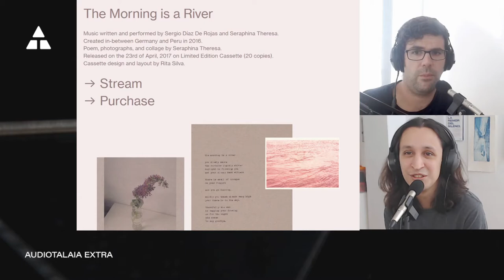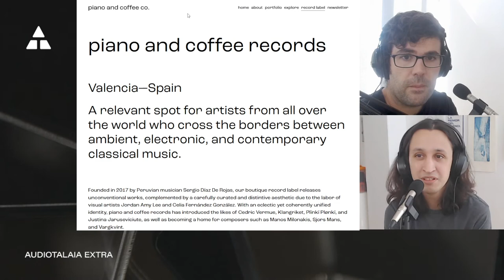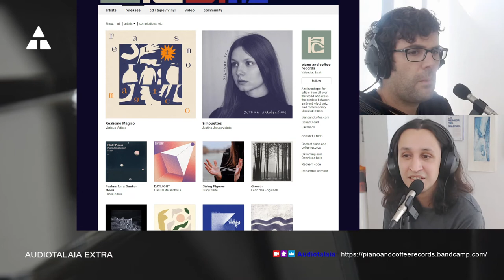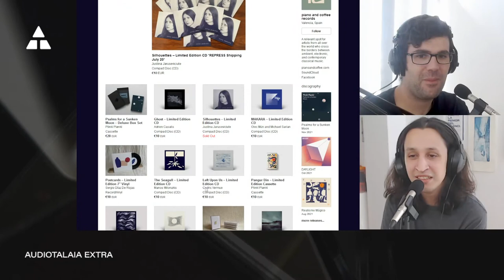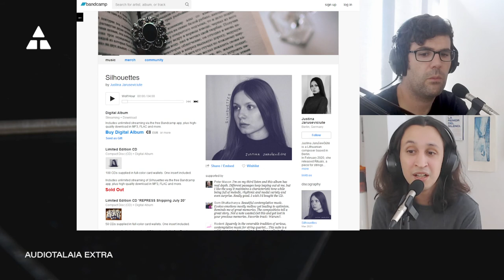EXTRA | Entrevista con Sergio Diaz de Rojas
Sergio Díaz De Rojas (b. 1994) is a Peruvian pianist and composer currently based in Valencia, Spain. He has released one album, three EPs, various stand-alone singles, and has been invited to participate on diverse initiatives such as Project XII by Deutsche Grammophon, Piano Layers by 7K!, and Recollections I, II and III by Sonder House.

Carefully crafted on limited cassette and vinyl editions, his works have been streamed over ten million times worldwide. His track Untitled was one of the most celebrated features on Nils Frahm’s Piano Day 2018 playlist, while his piece Istanbul was not only included on the first publication of Upright Editions but was, too, a key element on the birth of the project, according to its founder Garreth Brooke. His music has also been featured on radio stations like KEXP and Flux FM, on well-known Peruvian media outlets Perú21, Radio Filarmonía, and ATV+, and on several music platforms around the globe.

Along his artistic path, Sergio has worked closely with graphic designer Ryan Carl, experimental filmmaker Müge Yildiz, Potsdam-based duo CEEYS, Spanish photographer and filmmaker Cayetano González, and award-winning composer Jakob Lindhagen, as well as with up-and-coming visual artists Seraphina Theresa, Milly Cope, Ana Monteiro, and Rita Silva.

In April 2019, he travelled to Germany to perform in Potsdam, Düsseldorf, and Frankfurt, with his appearance at the third edition of Q3Ambientfest being the highlight of his debut tour.

Alongside his work as a composer and performer, Sergio runs the artist collective, creative agency, and record label piano and coffee co.